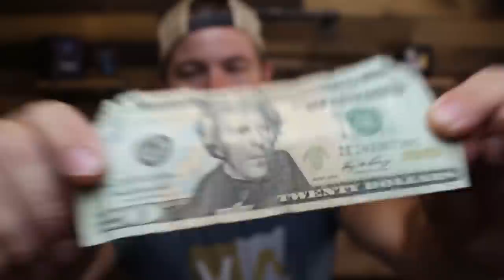I just spent 20 BUX! On EMOTES? What was I thinking? Clash Royale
Lets try this again without the cc info in the video! My bad. This really is the best purchase I have ever made in clash Royale history.